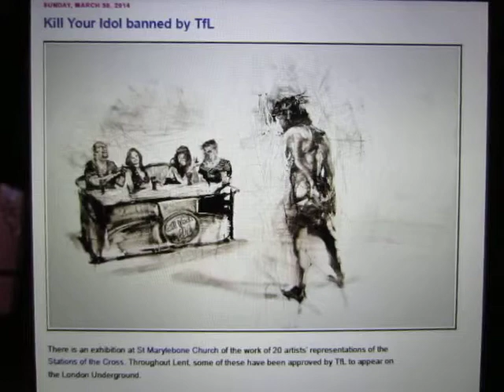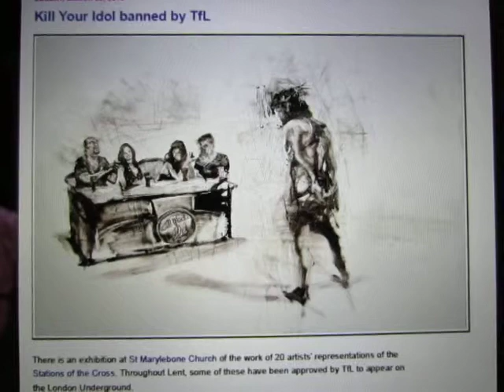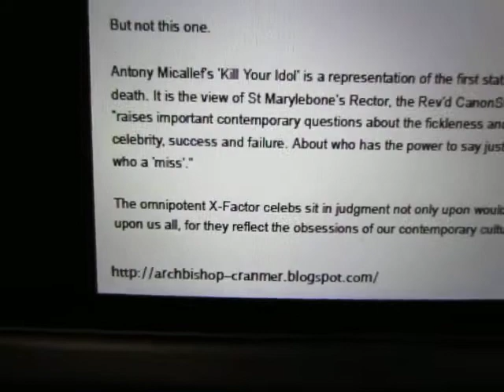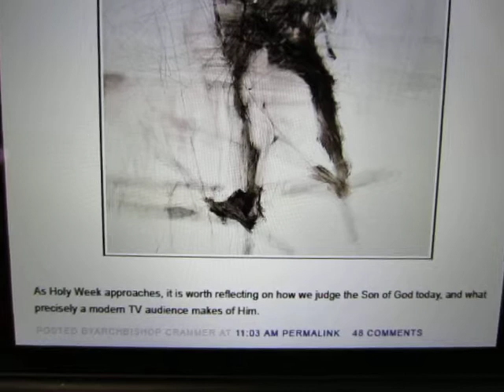"Kill Your Idol" by Antony Micallef Discussed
Joe describes and displays Antony Micallef's work of art called "Kill Your Idol" wherein Jesus is portrayed as a contestant on one of these "Idol" shows and is voted off the show. More mundane matters are briefly addressed, as well.